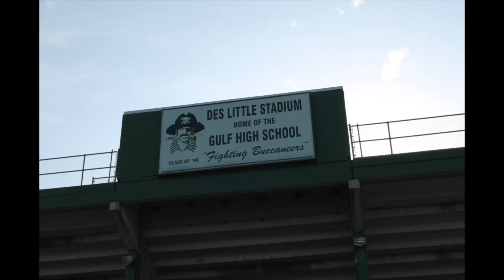Gulf High Morning News - 11/4/16